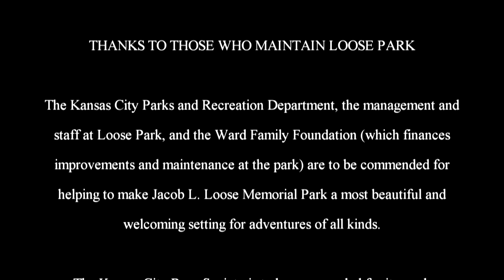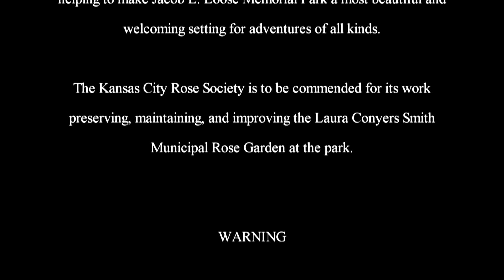The Adventures of Rasta Bowwow - Episode 2468 - 06 21 2020